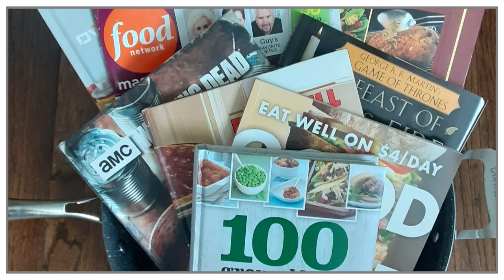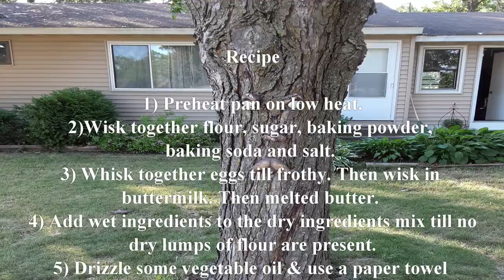Lori's God Awful Pancakes - The Walking Dead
Pancakes are simple enough aren't they. If you have the time to make these, go for it.
They're not so god awful. Thou I must say, I don't use oil to make my pancakes normally. The more butter the better.

Ingredients

Sugar
Baking Powder
Baking Soda
Kosher Salt
Eggs
Butter
Buttermilk